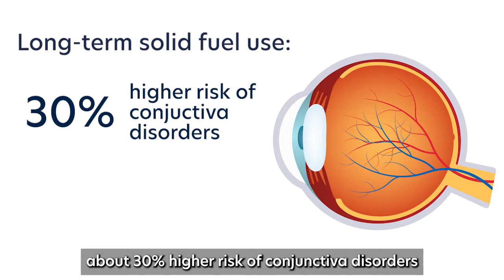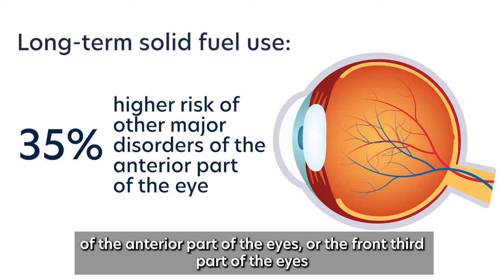Cooking with coal or wood associated with increased risk of major eye diseases